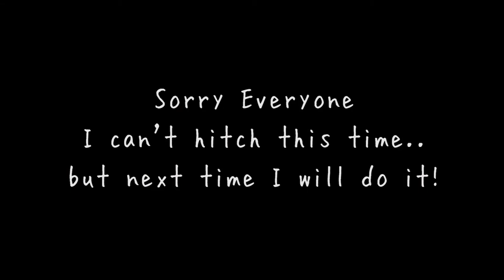Exploring Rotorua's beautiful flower park - a must-visit in New Zealand!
North Island of New Zealand #003